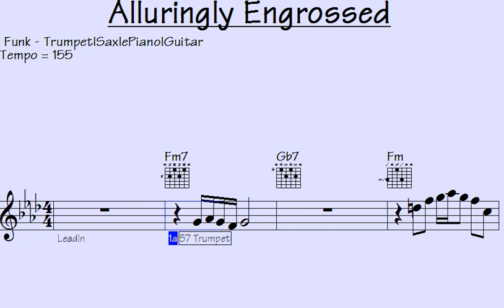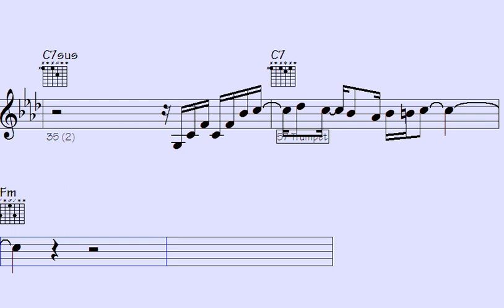✴Vulture Grooves: Funk Trumpet, ePiano, and Guitar Mixtures to Get You Jamming. - Alluringly Engross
Get ready to groove to the infectious beats of Vulture Grooves. This captivating music compilation combines the mesmerizing melodies of funk trumpet, enchanting ePiano, and soulful guitar, creating the ultimate jamming experience. Let the rhythm take over as you immerse yourself in a fusion of genres that will leave you captivated from start to finish. Whether you're a seasoned musician or just looking to unwind to some groovy tunes, this mix is sure to get you moving and grooving. Don't miss out on the electrifying energy of Vulture Grooves – press play and let the music transport you to a world of pure musical bliss.